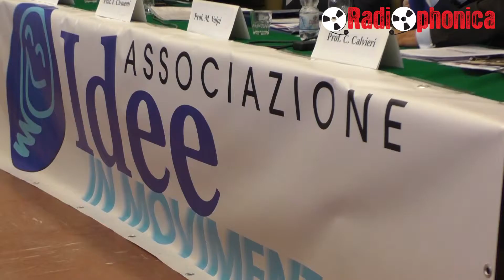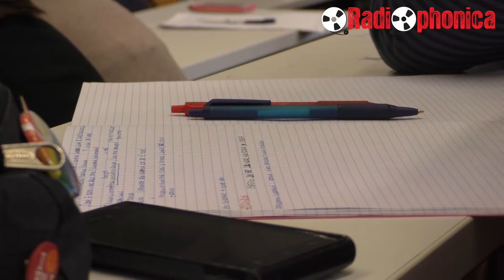Nuova legge regionale Umbra. Profili di incostituzionalità?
Si è svolto nel Dipartimento di Giurisprudenza il Convegno su “Legge Regionale Umbra: profili di incostituzionalità?”.
 I lavori, introdotti da Diletta Giovannelli e moderati da Francesco Ascenzi, hanno visto l'intervento dei professori Giovanni Belardelli, Carlo Calvieri, Francesco Clementi e Mauro Volpi.

L’iniziativa è stata promossa dall’associazione “Idee in movimento” e dal Dipartimento di Scienze Politiche dell’Ateneo di Perugia.

Intervista, riprese e montaggio a cura di Lucina Paternesi.